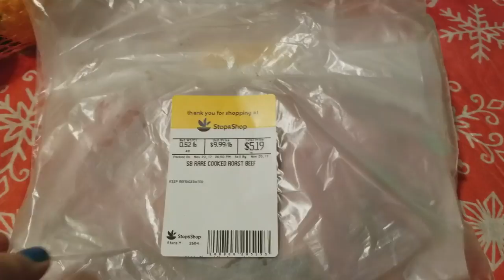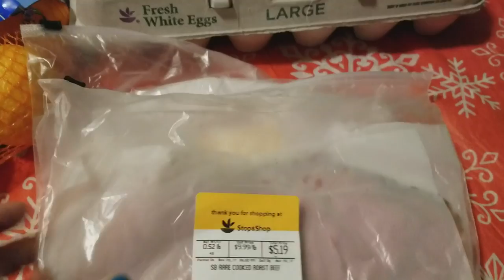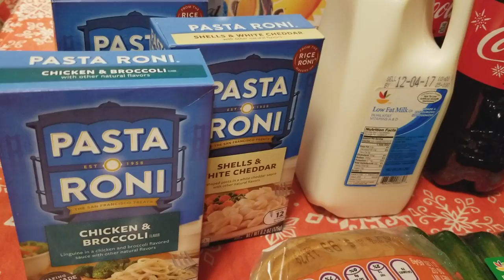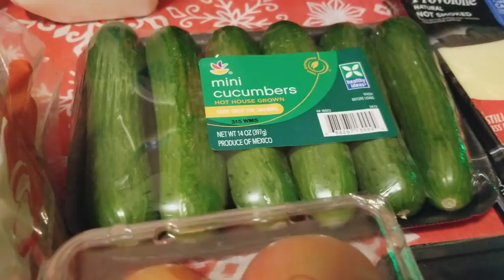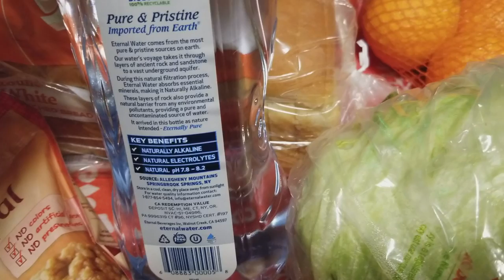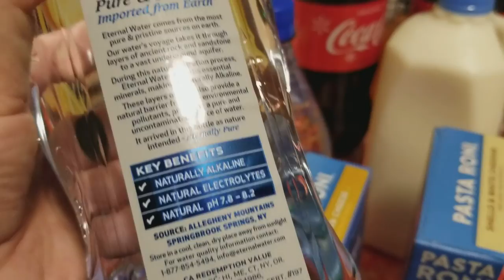STOP AND SHOP GROCERY HAUL 🛑 DONT FILM WHEN YOUR HUNGRY ❤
Stop and Shop Grocery Haul 11/20/2017

Hello Fresh
Receive $40 off your 1st Box
So ONLY $20 for 3 meals 2 people

Hollar.com
Get $5 off your 1st order

Filmed using Samsung Note 8